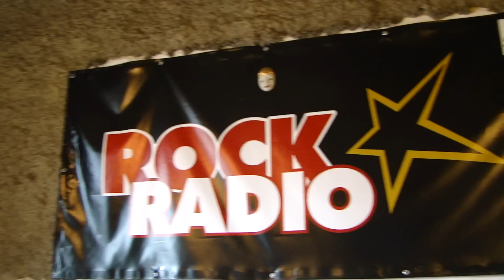Marothova píseň pro Anety - všechno nejlepší!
Marothova píseň pro Anety - všechno nejlepší! RockRádio - Rock je slušná muzika!

Znáte nějakou Anetu? Tak jí to pošlete!